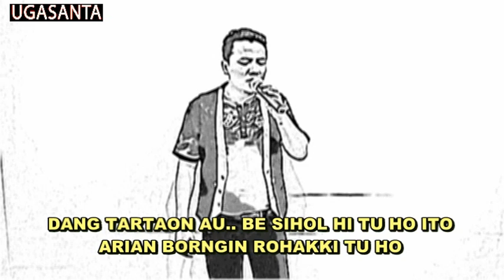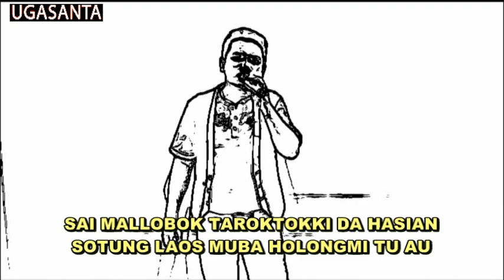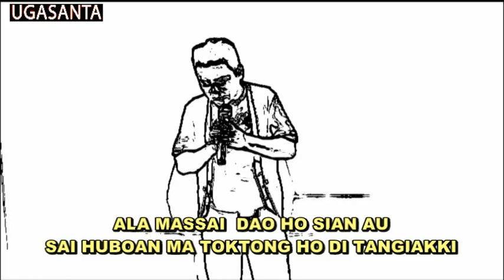MASIHOL AU TU HO ( LIVE SHOW ) Vocal & Ciptaan Juara Tua Sihotang,SS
"MASIHOL AU TU HO"
Cipt: Juara Tua Sihotang,Ss

# DANG TARTAON AU.. BE SIHOL HI TU HO ITO
ARIAN BORNGIN ROHAKKI TU HO
HOLOM  HU HILALA PORTIBION
MOLO SO ADONG HO DI LAMBUKKU HASIAN
DANG MAR...HASOAN  ROHAKKI
SAI MALLOBOK TAROKTOKKI DA HASIAN
SOTUNG LAOS MUBA ROHAMI TU AU
ALA MASSAI  DAO HO SIAN AU
SAI HUBOAN MA TOKTONG HO DI TANGIAKKI
ASA TOKTONG INGOT ROHAM
REFF :
MOLO DUNG RO BORNGIN I
HUNDUL MA AU SAHALAK AU
HUDORGUP KOPIKKI
 HUHUT MARANGANANGAN AU
SAI NAENG NIAN HU GALMIT HURUNG MI
        ALAI TUNG SOADA HO
        RONGIT NA SIRNGOMI DO RO
        HUPULOS PINGGOL HI
        ALAI ROHAKKU SAI TU HO
LUNGUN NAI... MOLO SOADA HO.
HASIAN. MASIHOL AU TU HO
ANDIGAN MA BOI JUPPANG DOHOT HO
NALAGU... MASIHOL AU TU HO
@     RO MA HO DONGANI  MA AU  TOKTONG
MUSIK, ##, REFF, @